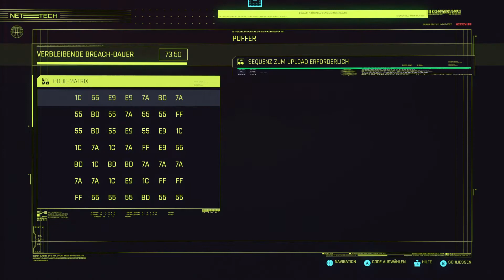Cyberpunk 2077 (deutsch, sehr schwer) [135] - Die Voodoo-Boys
In dieser Folge wird die Hauptquest um Evelyn weitergeführt. in "Map Tann Pèlen" nehmen wir Kontakt mit Mr. Hands auf, welcher uns rät, bei den Voodoo Boys uns umzuhören. Die verschworene, familiäre Gemeinschaft nimmt uns dabei nach einigen Eskorten nur widerwillig auf. Vor allem die rechte Hand von Brigitte, Placide wirkt wortkarg. Wir erhalten den Aufrag "I walk the Line", eine Animals-Stellung zu erstürmen ... was bestimmt einfach wird ...

In Cyberpunk 2077 erleben wir ein futuristisches Szenario, welches um Night City zentriert stattfindet. Der Gründer der Stadt, Richard Night, träumte von einer Platz ohne Armut, Verbrechen und Korruption. Die Jahre bis 2070 zeigen jedoch ein anderes Bild auf: Night wird ermordet und neben Kriegen, einer Atombombe und Umweltkatastrophen steigt die Kriminalität in der Stadt rasend schnell an. Wie in Rapture wurde auch aus Night City der Hort des Verbrechens. Rivalisierende Straßengangs kämpfen um die Vorherrschaft, während die Konzerne die Geschicke der Menschen lenken wollen. Tech-Firmen sprießen aus dem Boden und bieten semi-illegale Möglichkeiten an, aus der Realität zu fliehen - mit Drogen oder virtueller Liebe. Und wenn schon die Technisierung auf diesen Gebieten so vorangeschritten ist, so soll nicht unerwähnt bleiben, dass auch die Augmentierung der Menschen einen großen Sprung vollzogen hat. Implantate, Cyber-Module und mechanische Prothesen sind alltäglich geworden, nachdem die Bevölkerung sich den Umwelteinflüssen anpassen musste.
In diese Zeit tritt V auf die Bühne, ein einfaches ehemaliges Bandenmitglied einer Nomadensippe. Er bekommt den Auftrag, ein Päckchen über die Mauer in die Stadt zu schaffen. Die Geschichte des kleinen Hackers beginnt.

Ich spiele auf sehr schwer mit dem Plan, einen Hacker/Schleicher zu erstellen.

Hinweis: ich werde alles untersuchen und alles lesen, also ist nicht davon auszugehen, dass es ein einziges Action-Feuerwerk wird.

Schriftart:
Flipside
Brian Kent